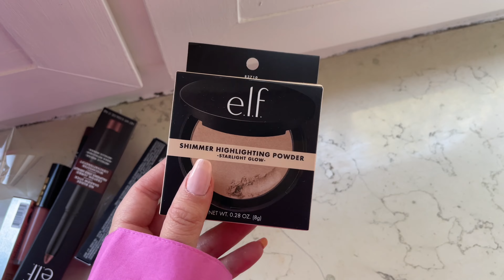BİR HAFTADA NELER GİYDİM? I KOMBİN ÖNERİLERİ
Daha önce bir günde ne giydiğimi ve ne yediğimi paylaşmıştım. Bu videomda bir hafta boyunca (hafta içi) neler giydiğimi sizlerle paylaşmak istedim. 🤍